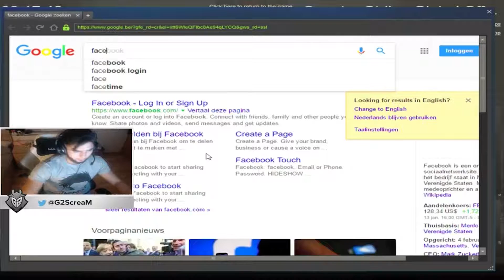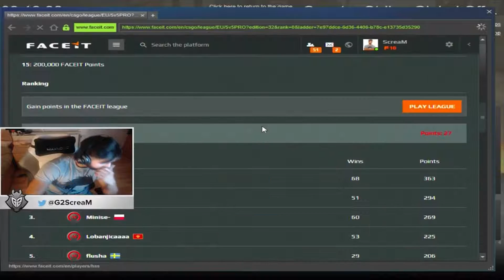Scream playing Faceit on dust2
Scream preparing for the major, playing Faceit proleague with fnatic dennis on dust2.